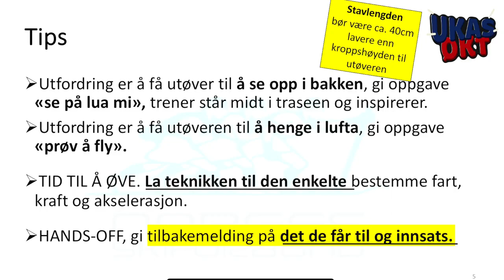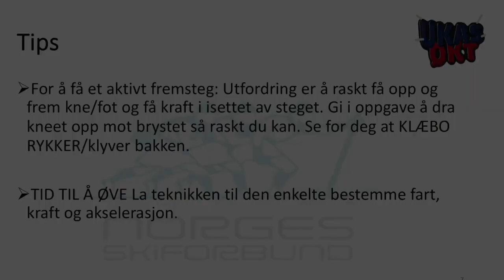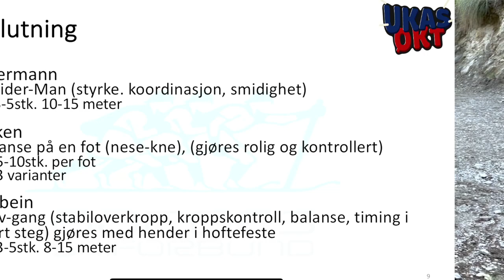Ukas økt uke 43 barmarksøkt